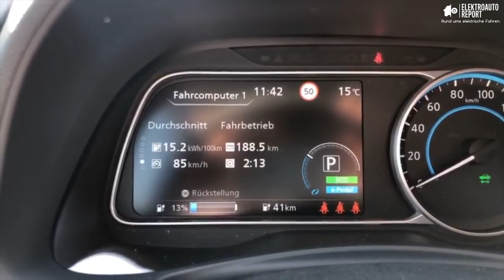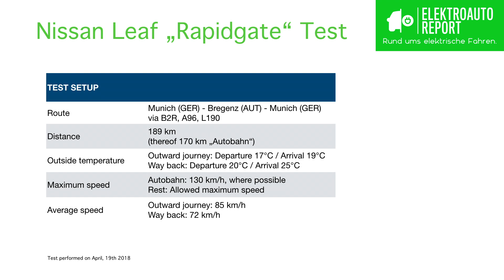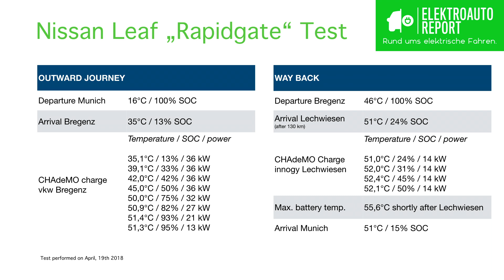Nissan Leaf 2: German Rapidgate Test (English)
ENGLISH VERSION
We drove 189 km from Munich (Germany) to Bregenz (Austria) with a Nissan Leaf 2 at 130 km/h on a German Autobahn - and back. Thanks to a OBD dongle and LeafSpy app we measured battery temperature all the time.

The battery temperature went up to more than 50°C and the CHAdeMO charging speed was limited at 14 kw.

See the video for detailed data.

Usually this channel publishes only clips in German. We will discuss it. :-)